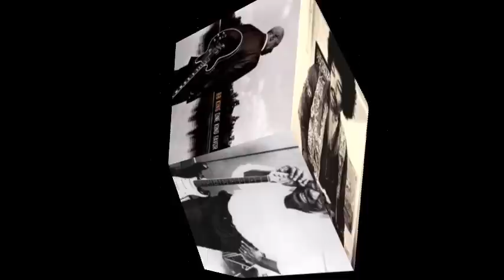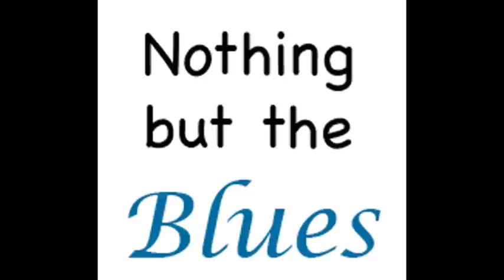Guitar Shorty ~ Tribute ( Modern Electric Texas Blues )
Modern Electric Texas Blues
Enjoy , my friends !!!
Track List
Hard Life 00:00:00
I Just Can't Run Away From The Blues 00:05:17
Jody 00:09:42
Mean Husband Blues 00:14:26
More Than You'll Ever Know 00:18:21
I'm So Glad I Met You 00:24:23
How Long Can It Last ? 00:28:39
No Educated Woman & The Otis Grand Blues Band 00:31:53
You Gave Me The Blues Baby & The Otis Grand Blues Band 00:37:11
Don't Thru' The Years & The Otis Grand Blues Band 00:42:24
It's Too Late & The Otis Grand Blues Band 00:47:46
My Way Or The Highway & The Otis Grand Blues Band 00:58:18
I Don't Know Why 01:04:03
Hard To Stay Above The Ground 01:09:33
The Blues Done Got Me 01:15:14
Smells Good 01:20:47
Hard Life Blues Live 01:27:30
You're A Troublemaker 01:30:03
Let's Get Close 01:35:25
I Wonder Who's Sleeping In My Bed 01:38:35
I'm Going Back To Houston 01:45:40
Hey Joe 01:49:57
The Netherlands 01:57:01
Old School 02:03:14
What She Don't Know 02:07:14
I've Been Working 02:10:30
It Ain't The Fall That Kills You 02:15:03
A Little Less Conversation 02:20:15
Right Tool For The Job 02:24:20
Down That Road Again 02:28:04
A Hurt So Old 02:33:02
Too Late 02:36:59
Betrayed 02:41:14
Neverland 02:47:06